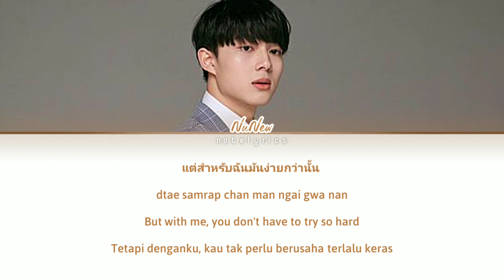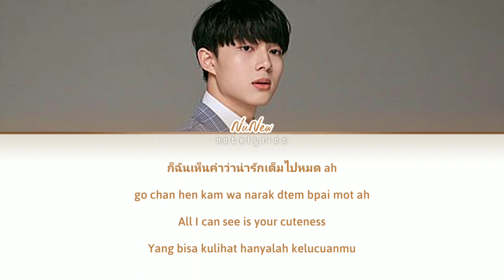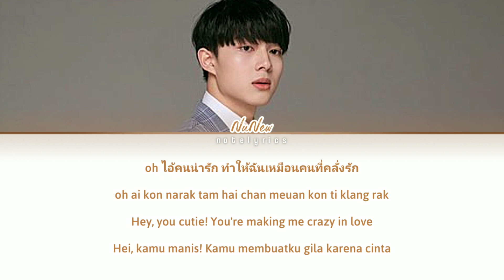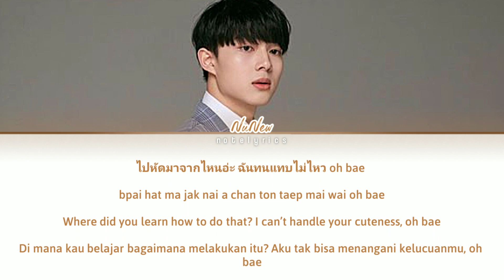NuNew - My Cutie Pie Ost. Cutie Pie series | Lyrics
```All right reseved to the original owner```

English Translation: Mandee Channel
Indonesia Translation : Me (notelyrics) , Mandek Channel Terjemahan otomatis